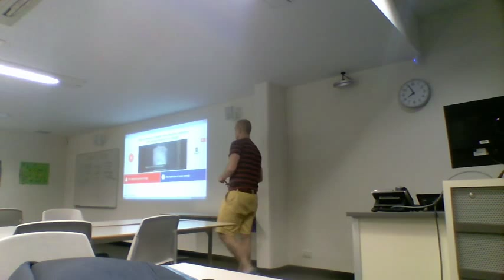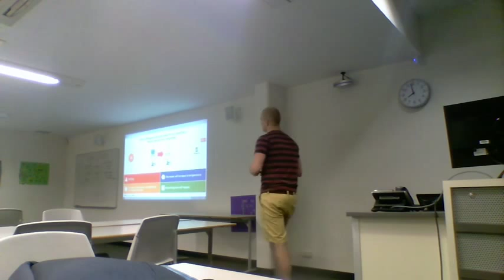Secondary Curriculum 1B 16880274 youtube